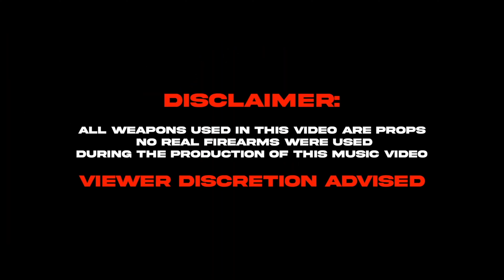7thlettah$hadow x 7thlettah$av x Bear - Game Tight (Official Music Video)dir by - fulleffectfilms